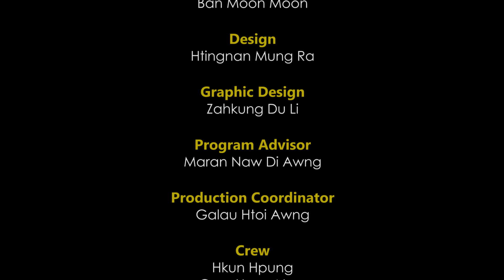Sumlut Ban Mun - 15 June 2019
KBC NEWS